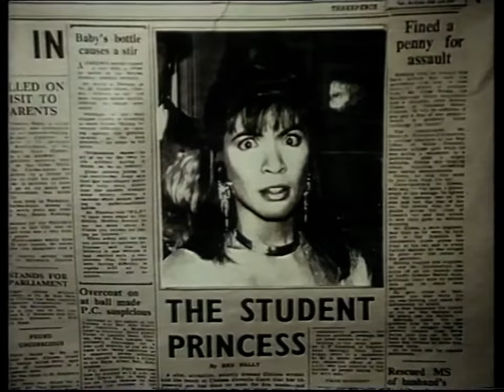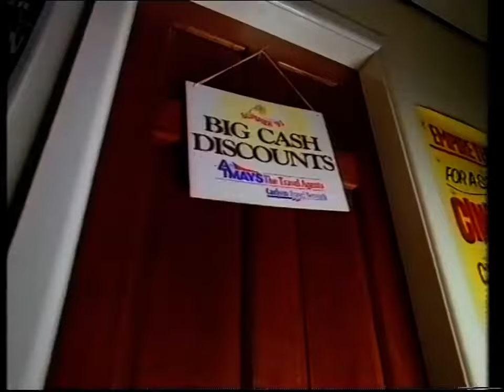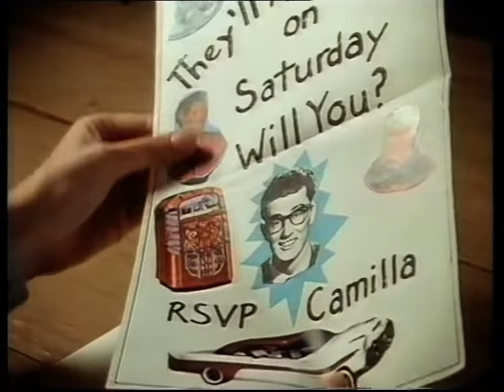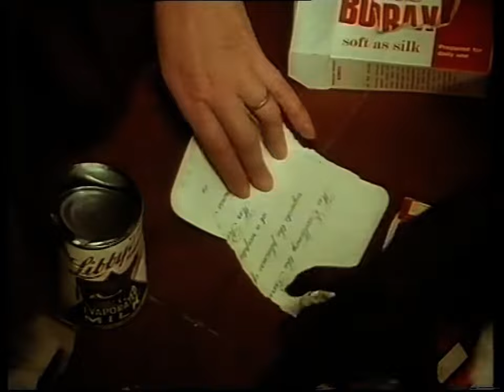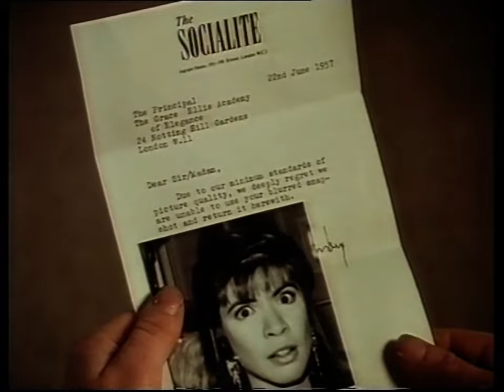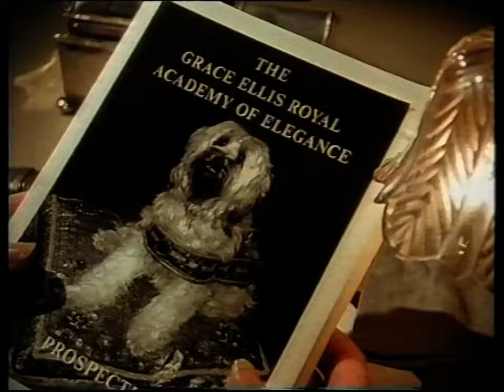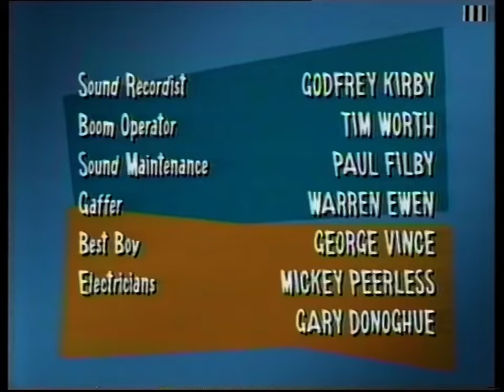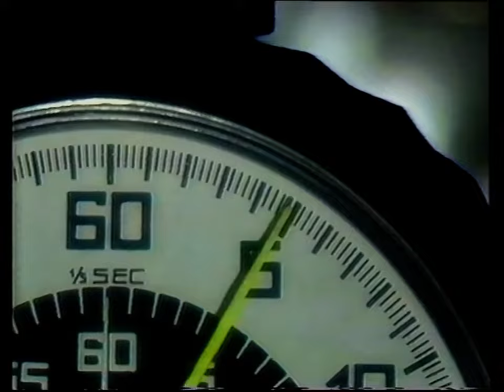Head Over Heels - At The Hop - S01E02 - 1993/01/18 Complete With Ads